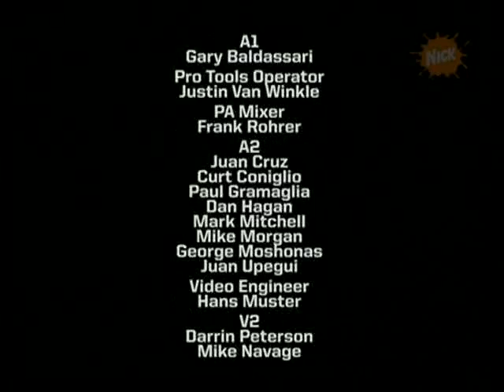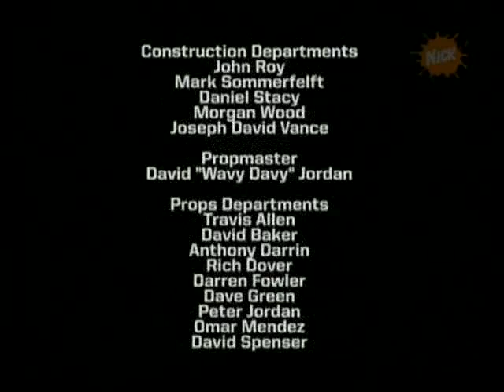My Family's Got Guts Season 2 Semi Finals: A-Game Andersons vs. Green Machine Part 3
Season 2 Semi Finals of My Family's Got Guts where the A-Game Andersons take on Green Machine. Original Airdate: October 7th, 2009 on Nickelodeon Australia.